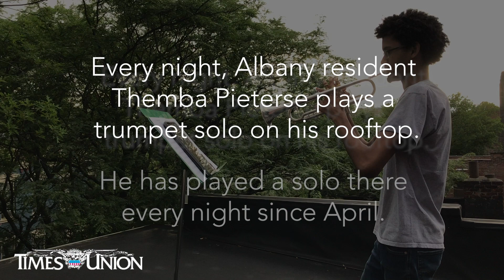Themba Pieterse plays trumpet on his rooftop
ALBANY - Thursday, June 25 - 17-year-old Themba Pieterse plays his own arrangement of "I Will Survive" by Gloria Gaynor on the rooftop of his Lancaster Street home. He has delivered a new trumpet solo there every night at 7 p.m. since April 18. The whole block stops to listen and to applaud. The ritual began as a tribute of pots and pans noisemaking to thank essential health care workers, as occurs in New York City. (Paul Grondahl/Times Union)